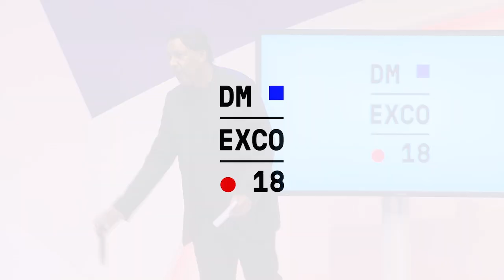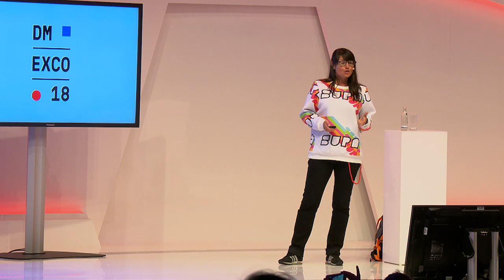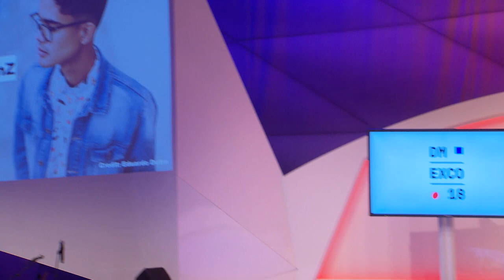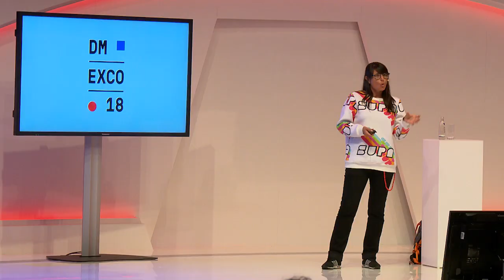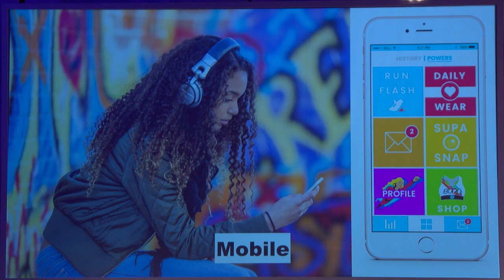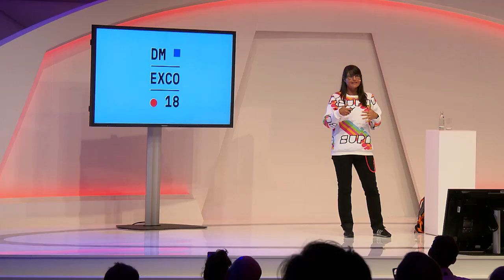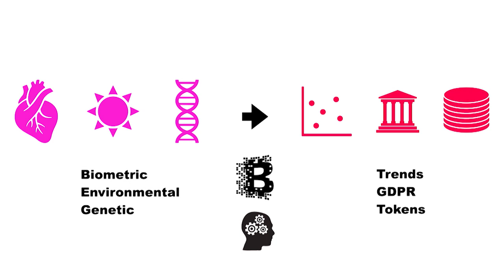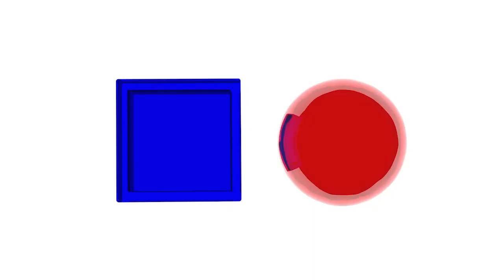Tokenizing your Body | Sabine Seymour | DMEXCO18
Sabine Seymour, Founder & CEO, SUPA | Experience Stage | September 13, 2018 | 09:45 - 10:00
Catgories: Technology | Blockchain

Through Blockchain GenZ can generate financial value by getting paid with tokens for their unique lifestyle data: biometric, environmental, genetic. The behavioral insights to GenZ generated with this anonymous, aggregated and contextualized data are valuable for brands in sports, healthcare, food, and beauty. By tokenizing the body we are making the body a game controller and react to the new rules of engagement.